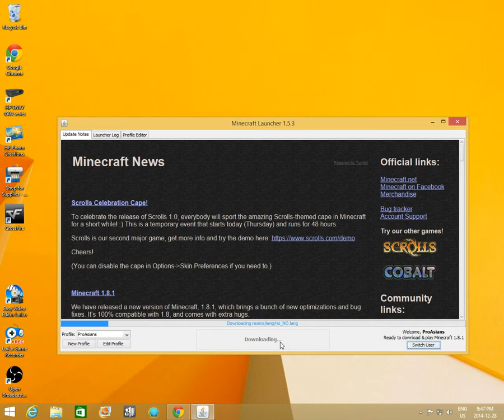It's only just the beginning! [Minecraft]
An intro to my new channel with some minecraft game play, their will be more parts to this.